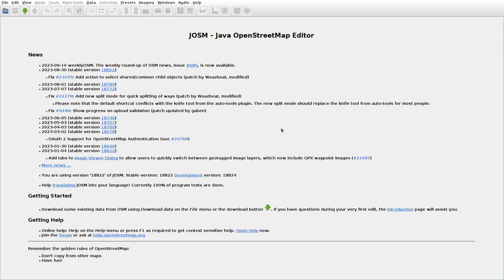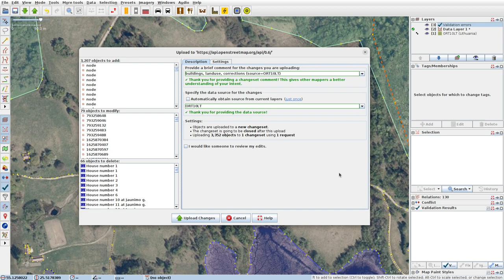JOSMrec1634 2023 09 10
Lithuania. Burnėnai, Murališkiai, Sadaniškiai. Tracing buildings (mainly) in JOSM for openstreetmap.